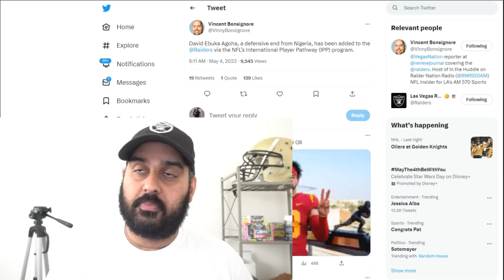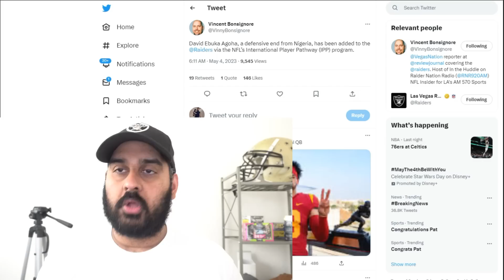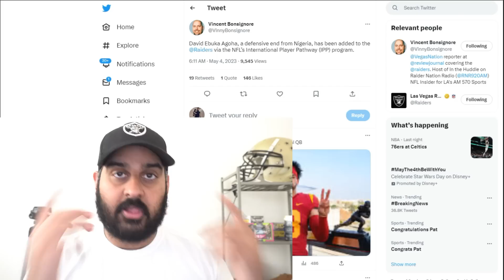Raiders add FREAK Defensive Linemen David Ebuka Agoha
The Las Vegas Raiders have been assigned defensive linemen out of the International pathway player program and were assigned David Ebuka Agoha.

raiders report, Josh McDaniels, Dave ziegler, sanjit t, NFL draft 2023, raiders draft, las vegas raiders report nfl